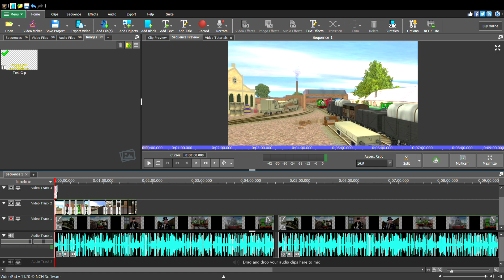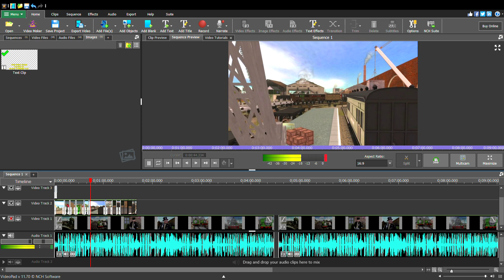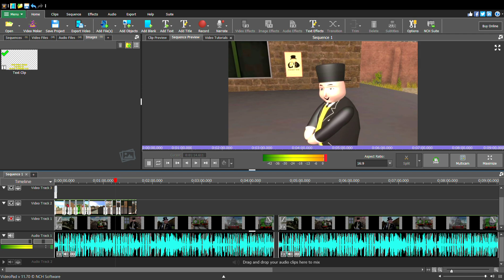Duck Takes Charge For @Rusty_Fan_2802 Sneak Peek Coming Soon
wut u think?